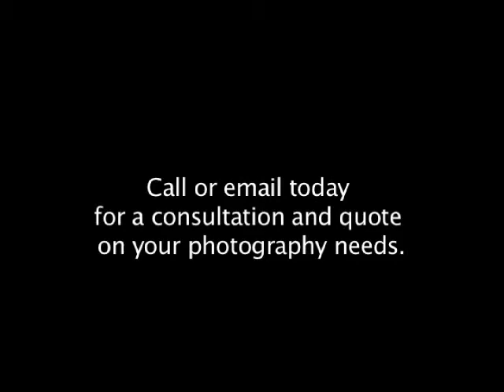Kelly Hahn Photography " The Engagement Shoot"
Watch Kelly Hahn Johnson, photojournalist and wedding photographer, as she spends a beautiful day shooting Betsy and Rob's engagement photos; capturing the special moments and showing why brides and grooms love working with her.